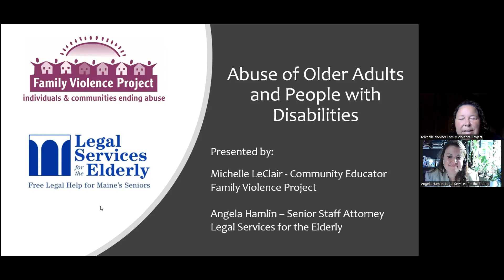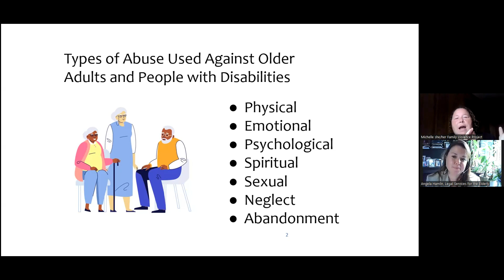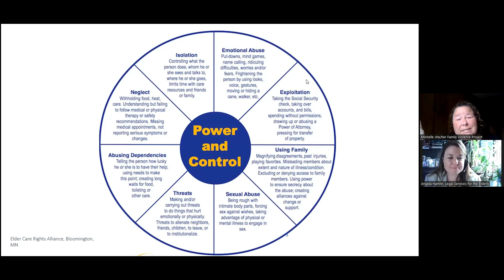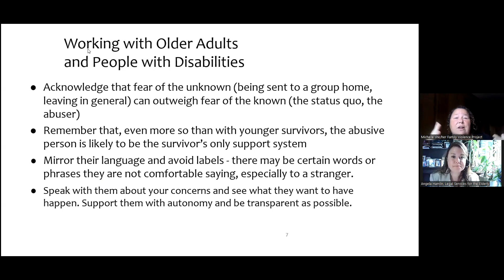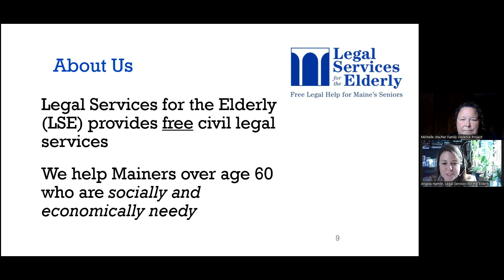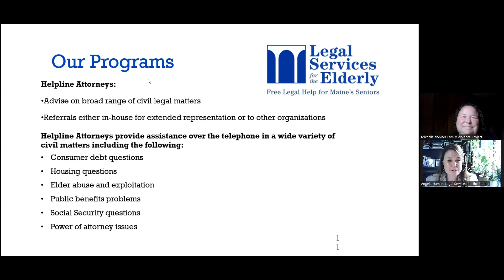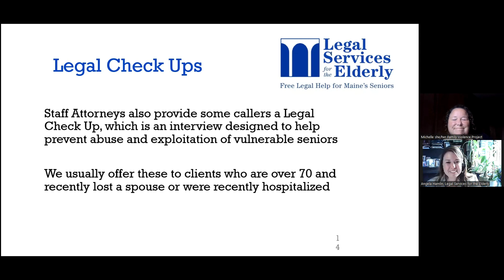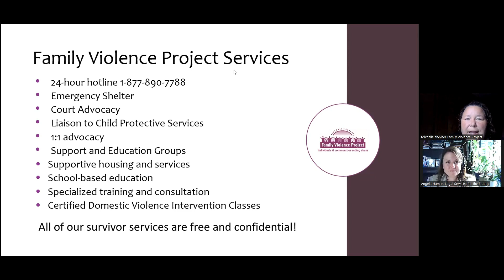Elder Abuse and People with Disabilities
RFGH has partnered with Family Violence Project to bring you a year-long webinar series that looks at different topics related to domestic violence. Family Violence Project and Legal Services for the Elderly representatives will be discussing the unique factors of domestic violence affecting older adults and those with disabilities.

The mission of the Family Violence Project is to end domestic violence abuse in Kennebec and Somerset Counties. The Family Violence Project offers a 24/7 Helpline that is free and confidential.